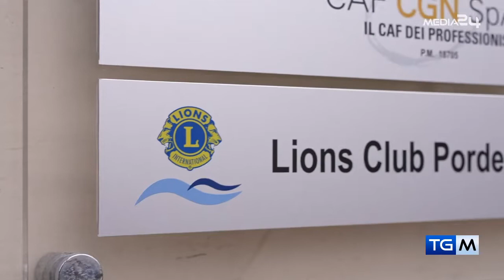TGM - PRIMA INFORMAZIONE DEL 22 12 2021